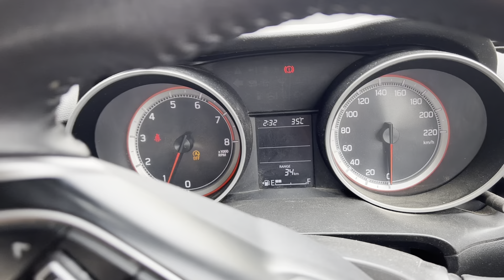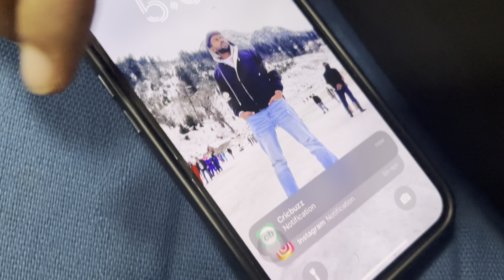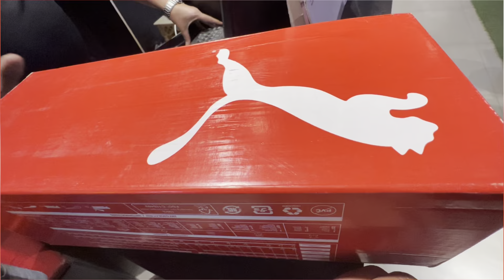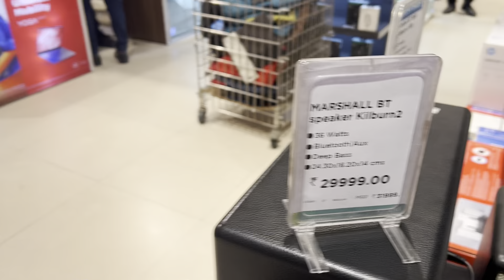Anni ladkiyo ko cute lag rha hai 😂